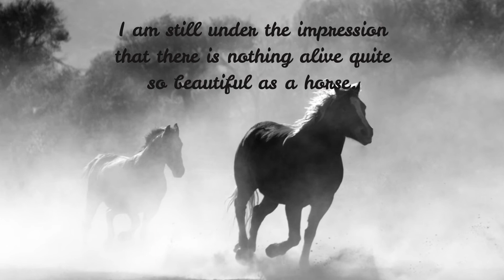❤Horses❤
The beauty of horses.

Everyone loves horses for their beauty and their amazing company.